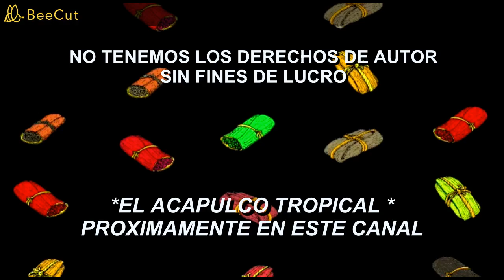EL ACAPULCO TROPICAL PROXIMAMENTE EN ESTE CANAL